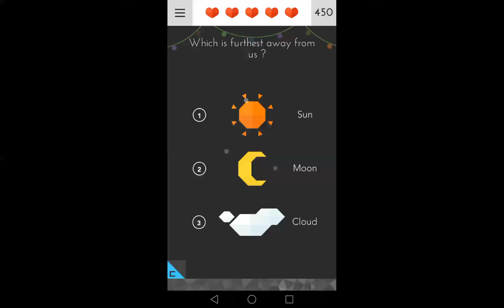Tricky Test 2 Level 4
Which is furthest away from us ?